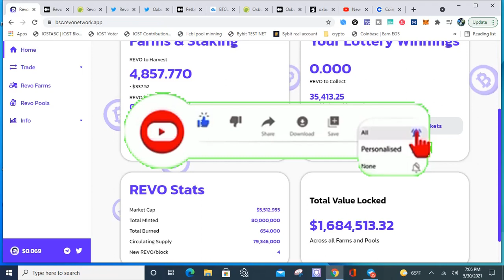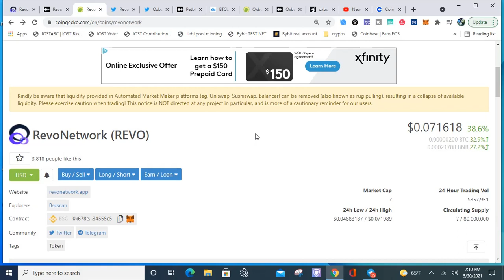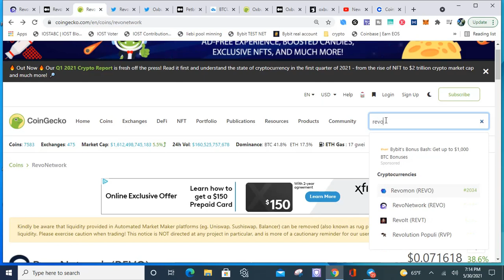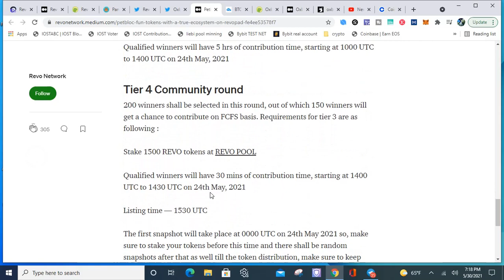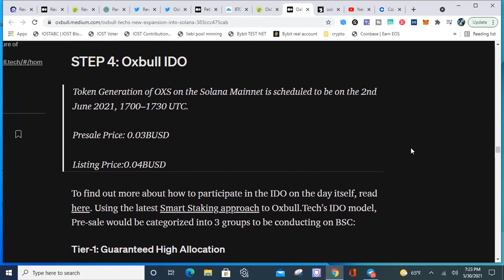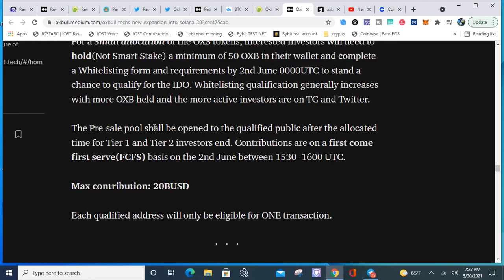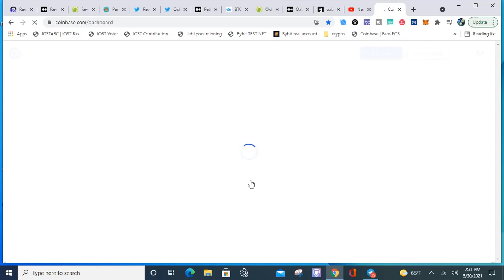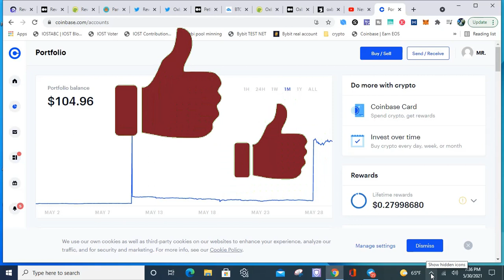new yield farming projects bsc REVO YIELD FARMING, OXBULL NEW IDO ON SOLANA!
REVO is a NEW YIELD FARMING PROJECTS ON Bsc network! REVO has a DEX where you can Yield Farm its token. and a launchpad for Low Market Cap coins. Their Yield Farming went live over 2 weeks ago. APR OVER 400%. OXB LAUNCHES NEW IDO ON SOLANA!